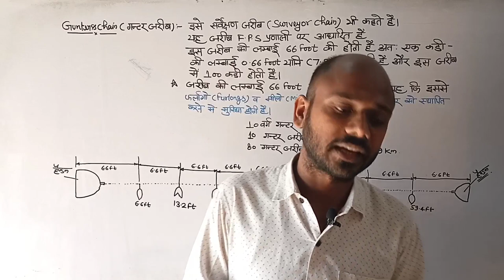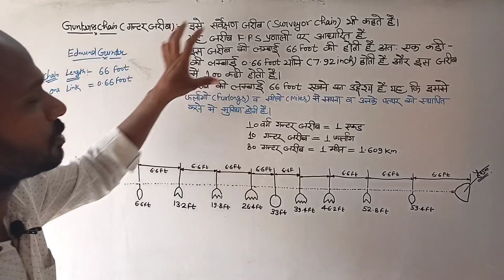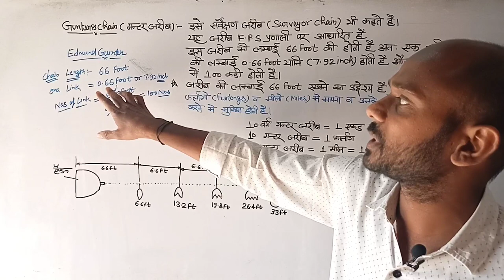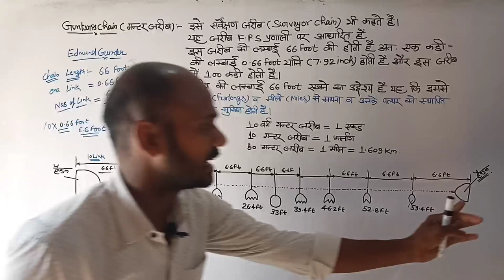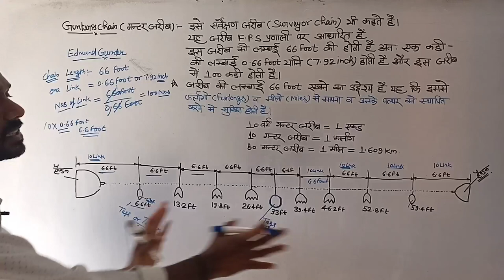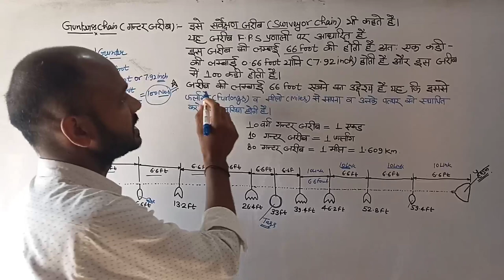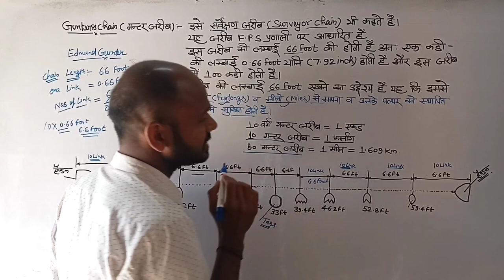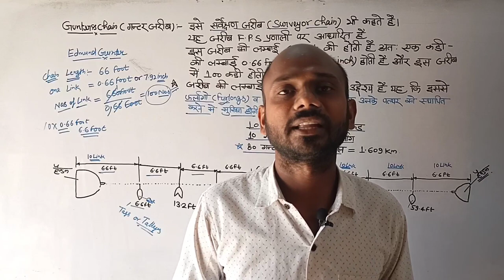LEC 03 Gunter's chain गुंटर जरीब, gunter's chain surveying instruments length of gunter's chain